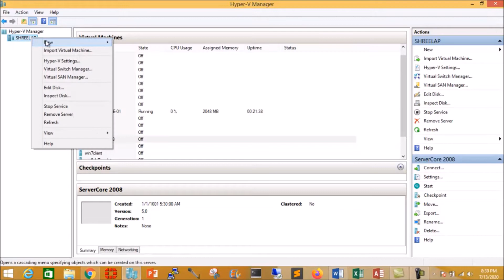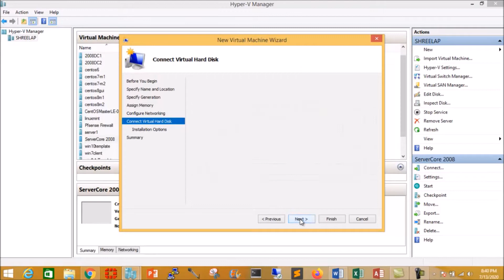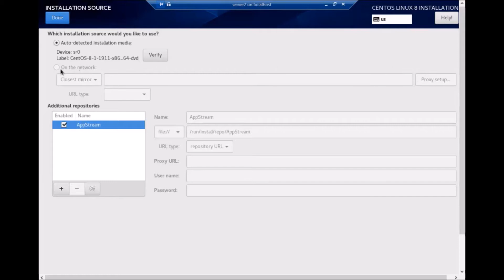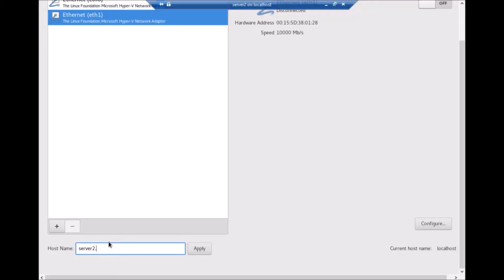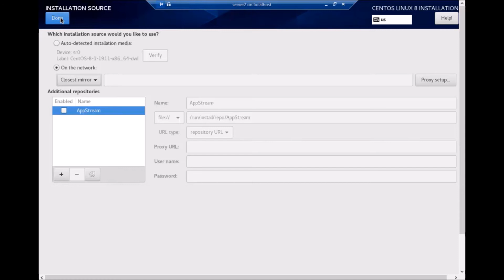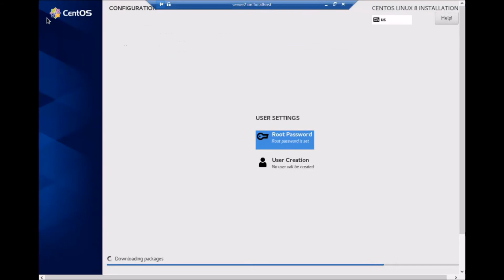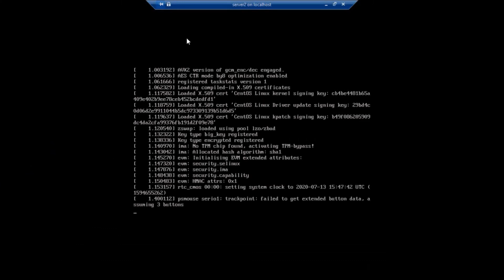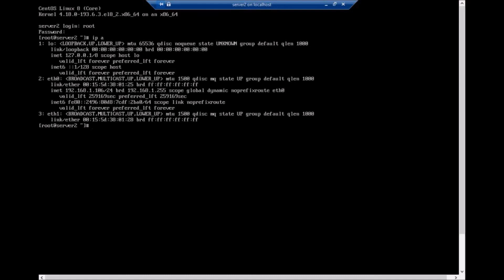LE-04- CentOS 7 - Minimal Install from Internet